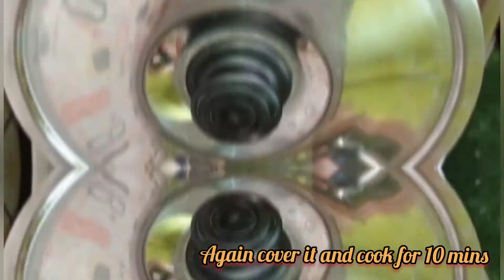Sorse Ilish|সর্ষের খোসা বাদ দিয়ে এইভাবে বানিয়ে নিন সর্ষে ইলিশ|কাঁচা ইলিশের তেল ঝাল|Hilsa Recipe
Ingredients (for 5-6 pieces of fish)

5-6 pieces Ilish macch/ Hilsa  fish
2 table spoon white mustard seeds
2 table spoon black mustard seeds
4-5 green chillies
1/4 table spoon turmeric
salt (as per taste)
1/4 table spoon sugar
1/4 table spoon kashmiri red chilli powder
7-8 table spoon mustard oil

Hi friends!!
I came back with another new recipe-
 "Sorse Ilish".
I hope  you all liked it and keep supporting me.🙂